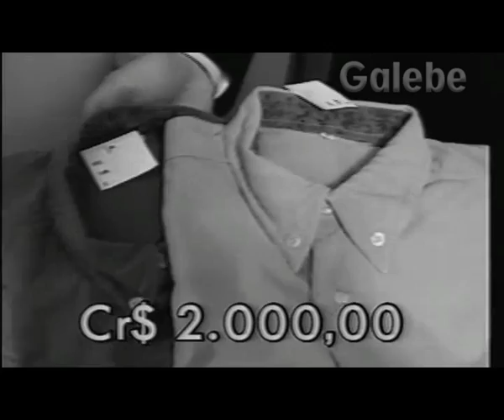GEROT BOB GALEBE 25 01 1991